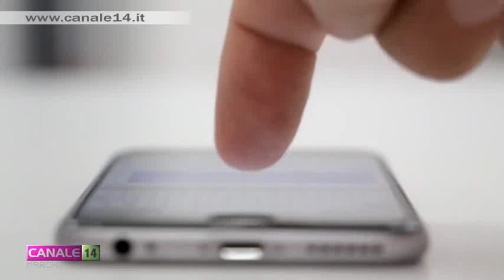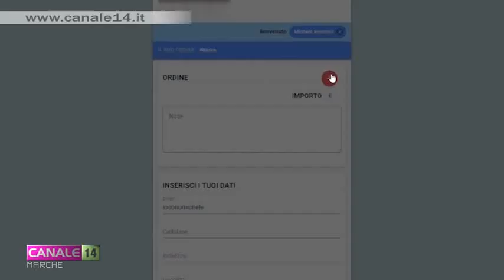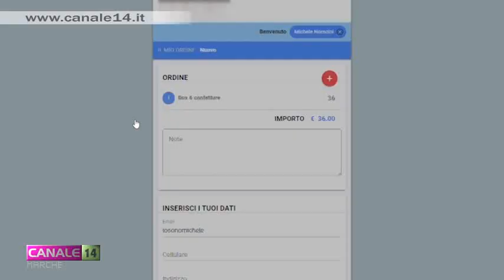Un'app per le aziende gratuita, in cui ricevere ordini on line e consegnare a domicilio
I professionisti di una software house con sede a Porto Potenza Picena hanno ideato un'applicazione per il web, gratuita in questa fase emergenziale, che permette a negozi e aziende, ferme a causa del Coronavirus, di attivare un proprio servizio di vendita a domicilio. A parlarcene uno degli ideatori